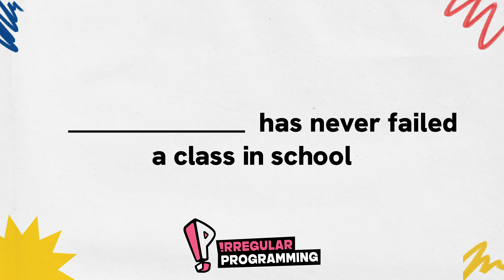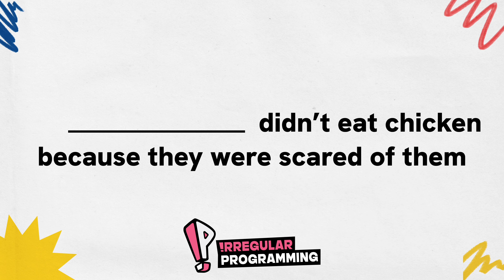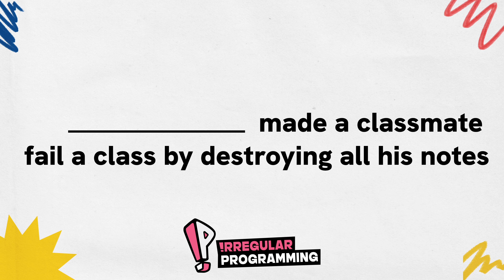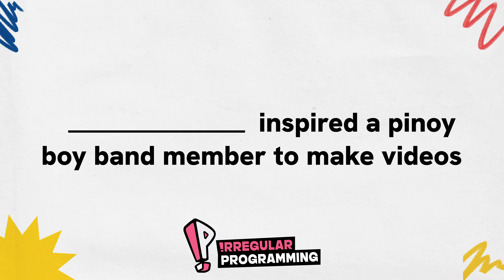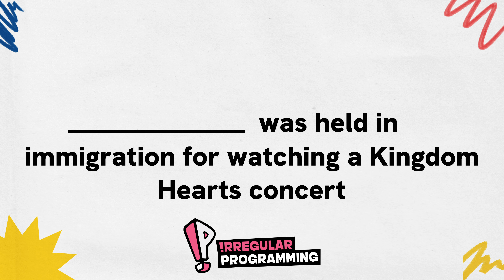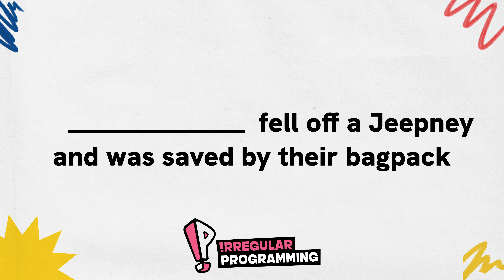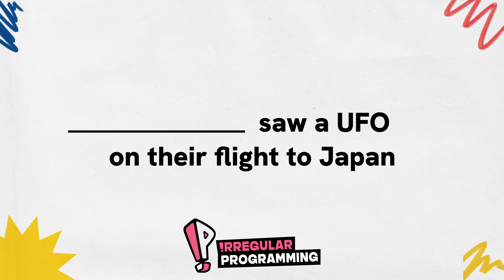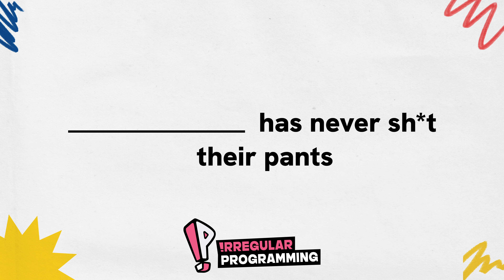Content Creators Really Can't Trust Each Other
Who's the best liar in the !rregular Programming Squad?

Is it Zarckaroo? Adam Alejo? Senpai Kazu? Charess? GLOCO? Cholo Tolentino? Kitz Cua? or Den Gerard?

Let's listen to their stories about chickens, big bikes, ghosts, UFOs, getting held at the airport because of Kingdom Hearts and see if you can 'sus' 'em out! 👁👄👁